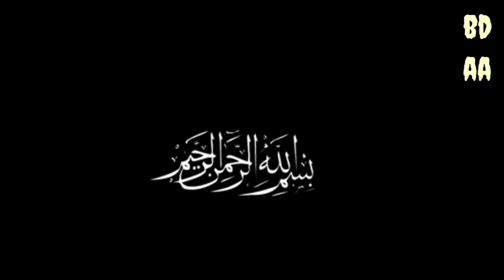Daru_Omayma || Arabic Nasheed